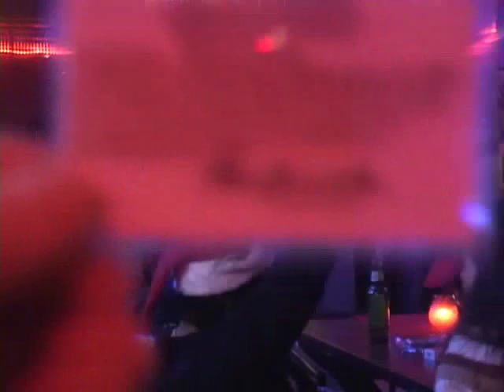MARY HAWKINS "LET THE GOOD TIMES ROLL" (RAVEN'S NEST).wmv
RAVEN'S NEST
QUAKERTOWN, PA
12-23-09
VIDEO: LADD HOOVER